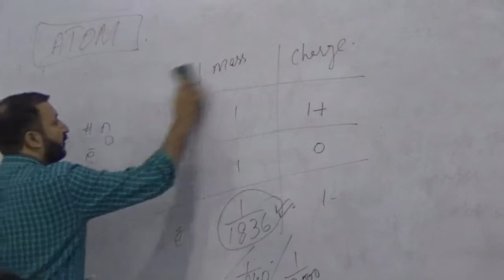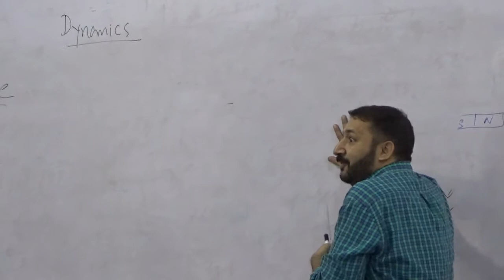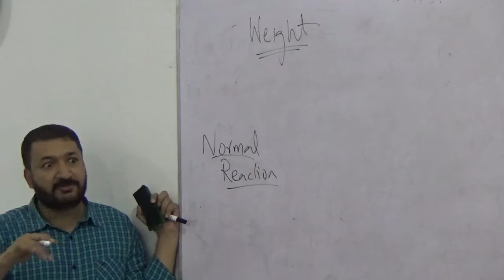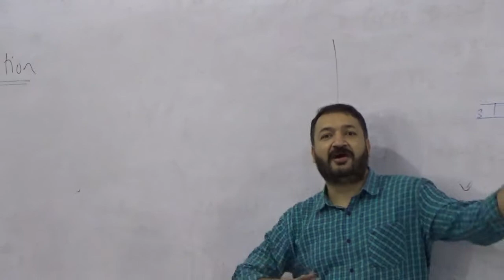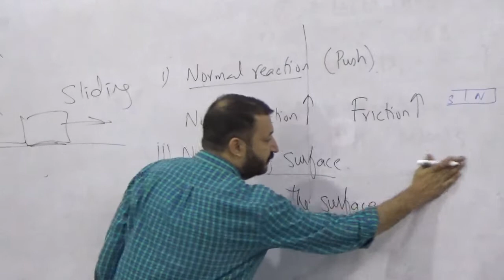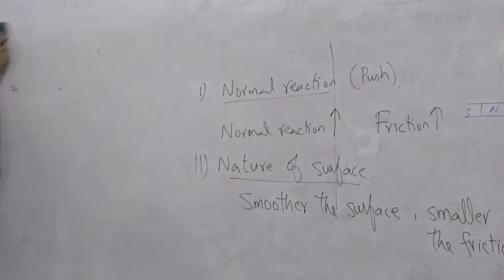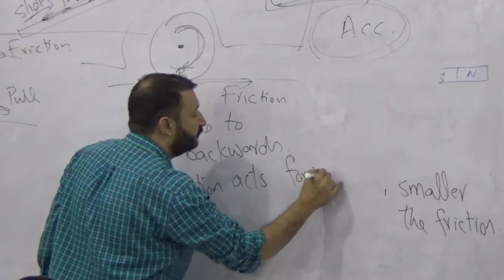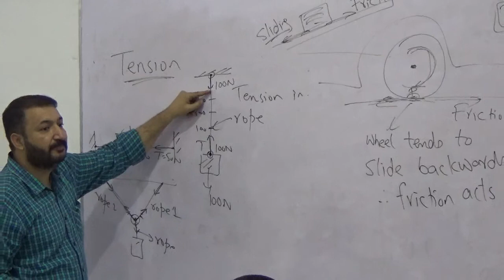Physics O Level / IGCSE: Dynamics Lecture 1 by Sumair Sajjad